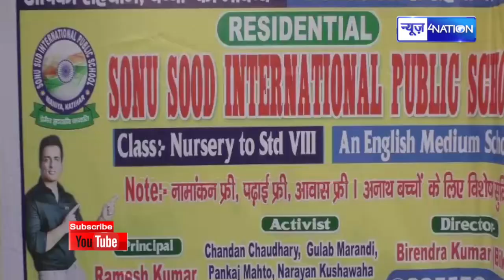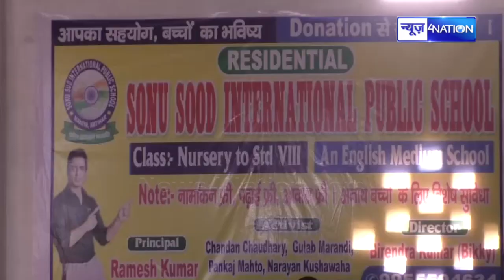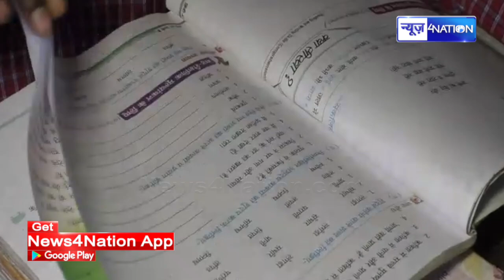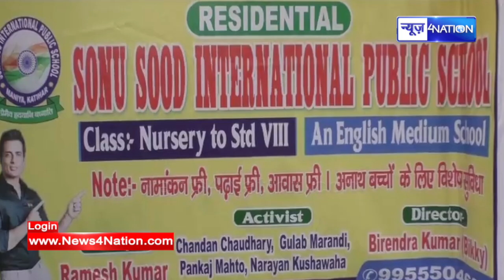Bihar के Katihar में नौकरी छोड़ ये लड़का बना असली हीरो Free में रहना खाना सब दे रहा है इनको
Bihar के Katihar में नौकरी छोड़ ये लड़का बना असली हीरो Free में रहना खाना सब दे रहा है इनको | News4Nation